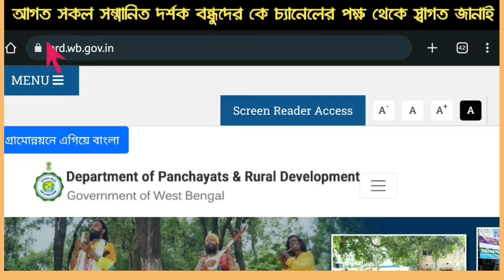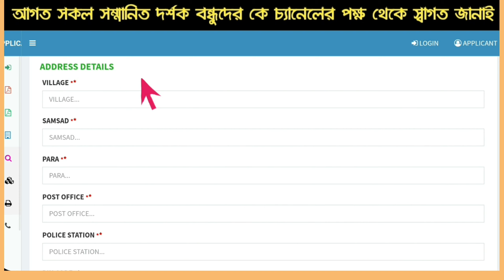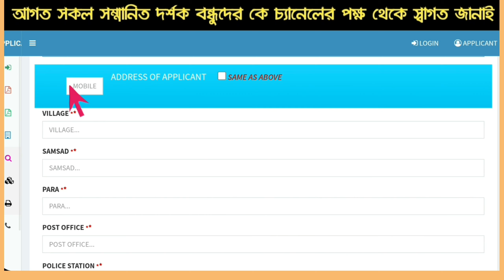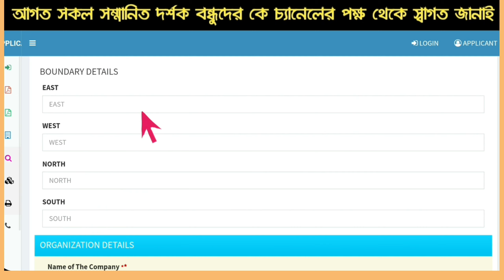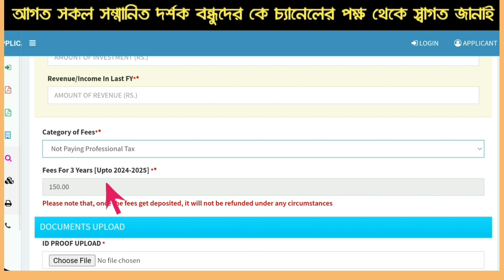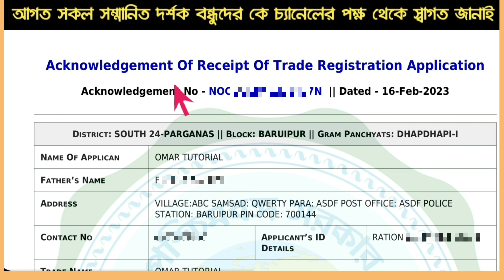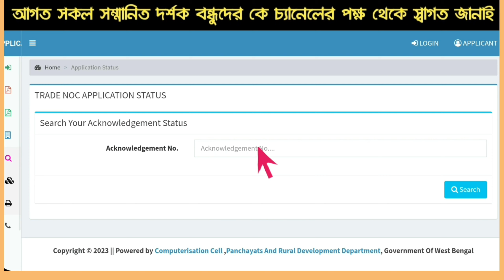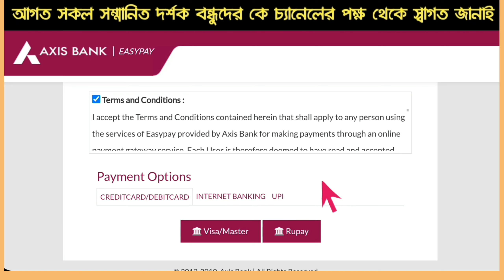trade license online apply । trade licence in west bengal । how to apply for trade licence online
-: About Video :-
         In this video I discussed how to apply online for trade registration online in west bengal.
       trade license করার নিয়ম । trade licence in west bengal । how to apply for trade licence online.

-: Topics Covered :-
how to apply for trade license in west bengal,
how to apply for trade license in west bengal online,
trade registration form fill up,
trade registration online,
trade registration process,
how to apply for trade license,
how to apply for trade license online,
trade license,
trade licence,
omar tutorial